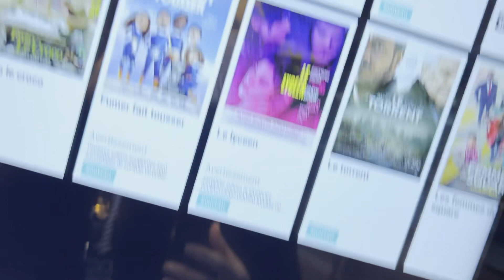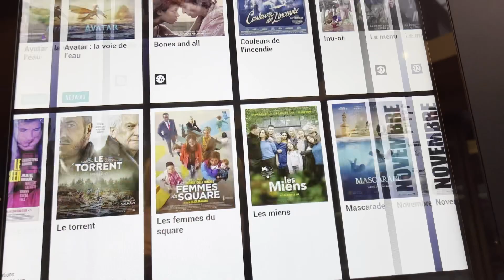Going out without kids after 3 years **Tibetan Vlogger 2022**.